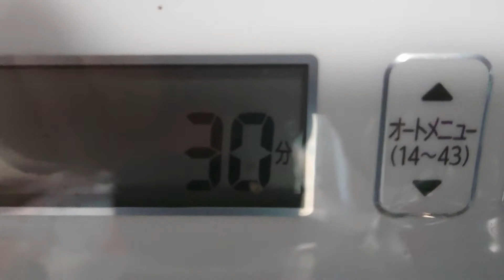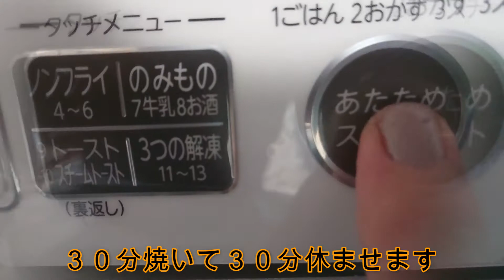簡単で絶品 スペシャルな丸鶏ローストチキン Special roast chicken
材料
　　　丸鶏　　　　　　華味鳥　2Ｋ強
　　　ジャガイモ　　　小　2個
　　　玉ねぎ　　　　　中1個
　　　パプリカ、ミニトマト、エリンギ等はお好みで
　　　タイム　　　　　適量
　　　ローズマリー　　適量
　　　セロリ　パセリ
　　　オリーブオイル　　大２
　　　バター　　　　　　４０g

　　　作り方は動画の中で説明していますのでポイントだけです。
　　　ニンニクは丸鳥に擦り込む時に擦りおろします。
　　　香り付けにもなります。
　　　１時間以上寝かしてから１８０度のオーブンで１時間焼きます。様子を見て、
　　　焼きあがってからオーブン内で３０分休ませます。（鳥の大きさにもよります）
　　　取り皿で鶏肉と野菜を取り分けます。野菜の汁をソースとして掛けます。
　　　軟骨に残った肉はサラダにしても良いし、骨はスープの
　　　だしに使っても美味しく戴けます。
           タコ糸で縛らなくても型崩れはしないようにジャガイモで止めています。
          鉄板にそのままが気になる方はクッキングホイルを敷いて丸鳥を
　　　包んで焼く事もありますが、出来るだけ簡単にしました。